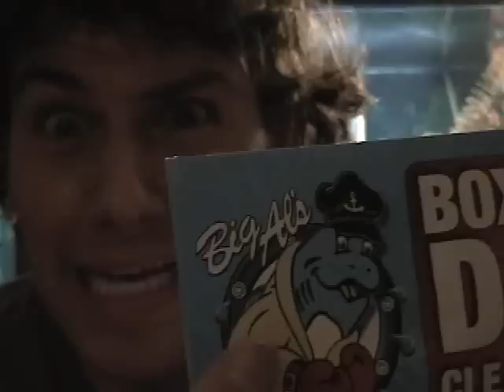ORIGINAL: "A Big Al Story" (aka Humanatee) by Aaron Tessis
I'm always changing up the way I play songs, so sometimes it's nice to re-post a slightly different version... Plus, finding a name for such a unique creature merits some type of celebration.  To Big Al!  Cheers!